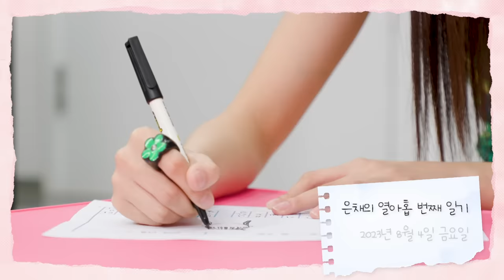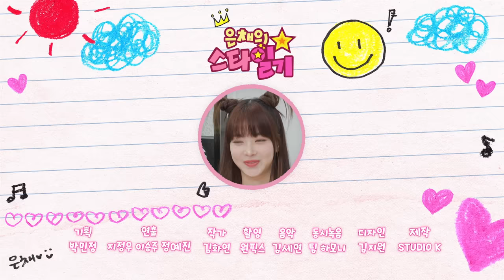[ENG/JP] 왕! 하고 들이대는 플러팅 천재 神유나😉 (feat. 유고걸 다음은 🫧🍿???) | 은채의 스타일기💫 EP19 | ITZY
은채의 📝열아홉 번째 스타일기

있지 막내 유나 선배님과
단둘이서 돗자리 데이트를 한 날☺️
만나자마자 달달한 간식과
앨범 선물까지 주셨다!
너무 스윗해서 녹아버린 것 같아…🫠